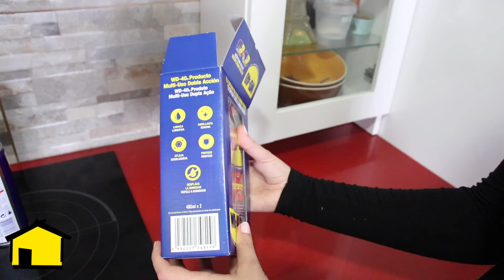Trucos para ordenar en la cocina | Mi Hogar Mejor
🎬En el video de hoy vamos con un nuevo capítulo de la serie de videos dedicados al cuidado y mantenimiento de nuestro hogar de la mano de MI HOGAR MEJOR.

Hoy os comparto unos trucos para ordenar la cocina :)

Podéis encontrar más proyectos de Mi Hogar Mejor en mihogarmejor.com y con el SOYMIHOGARMEJOR

🥳QUÉ OS APETECE VER?

💋BESOSSSS